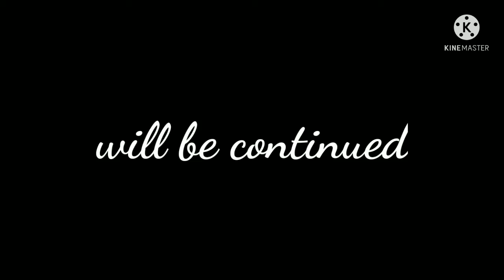sweet brothers part :3||the wedding ||sad baby and his brother story||sakura school simulator story